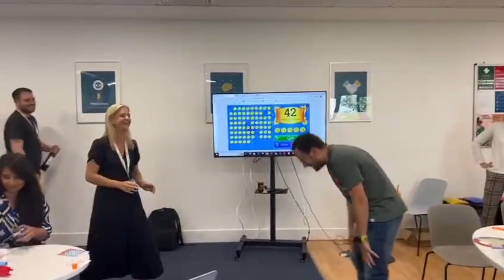Celebrating POD's People__2023 End of Year Music Video